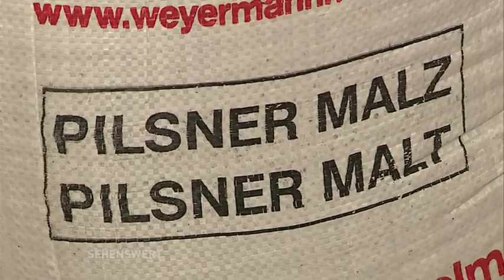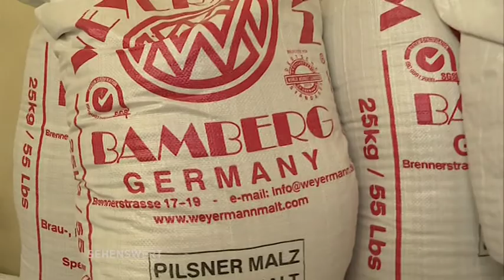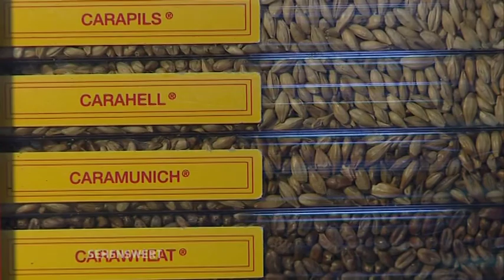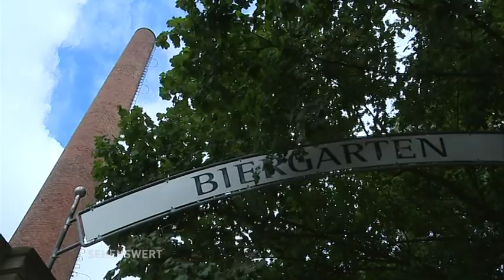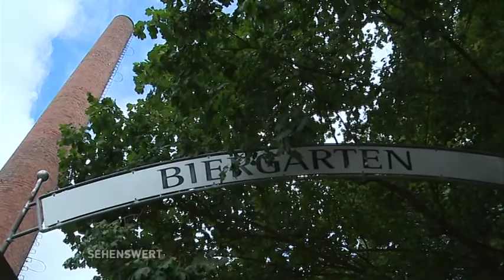Sehenswert! //Bierbrauen im Brauhaus in Spandau (Teil 2)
Das Einmaleins der Braukunst - Brauer und Mälzer Christian Metscher gibt Einblicke in die Herstellung des Spandauer Havelbräus.